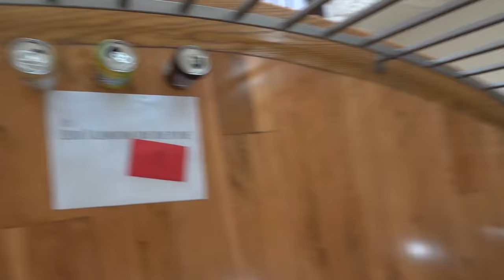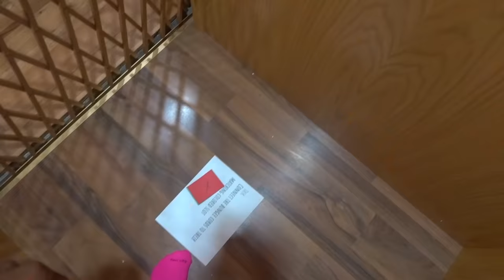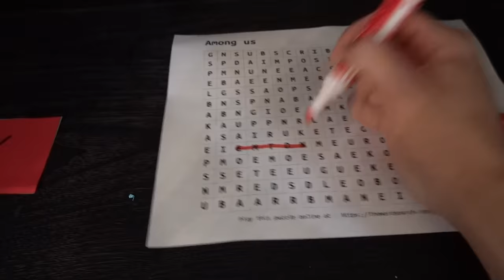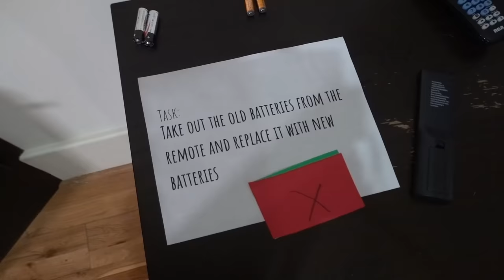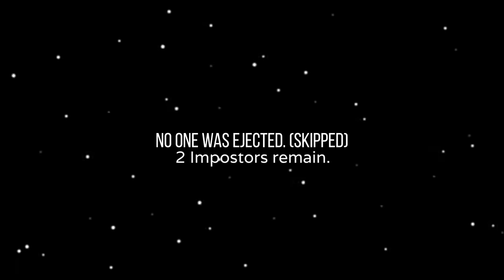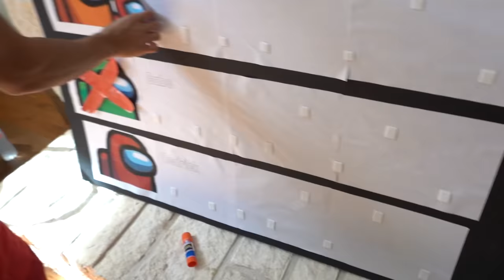How To WIN In Among Us EVERYTIME!